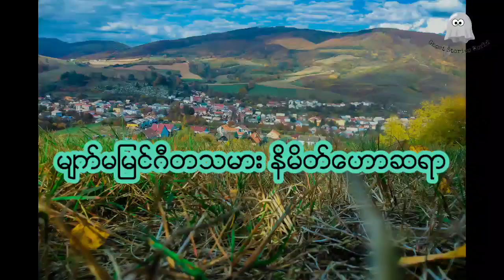ေက်ာက္မ်က္လံုးပိုင္႐ွင္ နိမိတ္ေဟာဆရာ ကျောက်မျက်လုံးပိုင်ရှင် နိမိတ်ဟောဆရာ